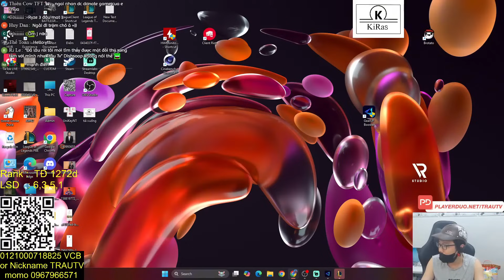VARUS 6 PHÁO THỦ, 1 BẮ.N BÌNH THIÊN HẠ | TRÂU TV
VARUS 6 PHÁO THỦ, 1 BẮ.N BÌNH THIÊN HẠ
Trâu TFT là Chanel của Trâu TV dùng để Livestream, đăng tải giáo án ĐTCL và tổ chức Custom chơi cùng Viewer thường xuyên.

🕗 Lịch Stream:
Sau 21h mỗi ngày trên Youtube